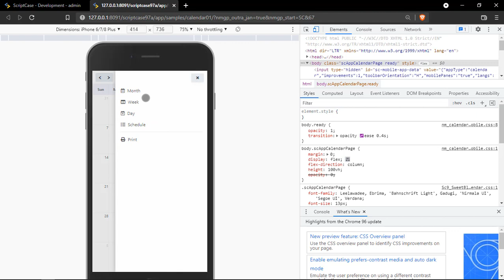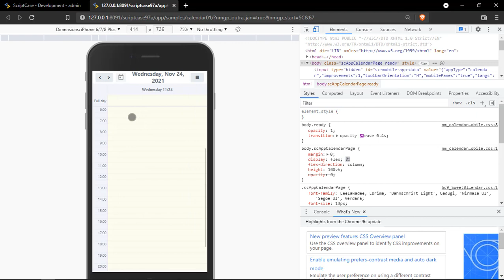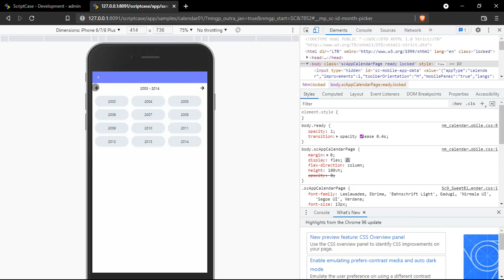Scriptcase 9.7 - Calendar with mobile optimization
The option enables the mobile view at the calendar app includes new icons and an optimized event form. Within the mobile calendar view, a new panel for months and years browsing is available.